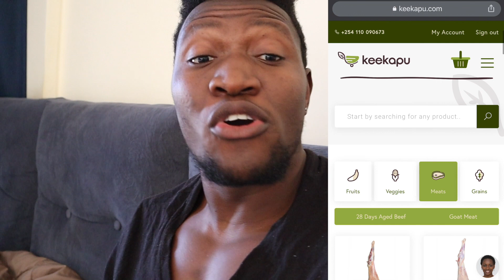WHAT I FOUND IN HIS WALLET! | PREGNANCY SHOOT | LEE WORLD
ANCHORED BY PASTOR MIKE TODD